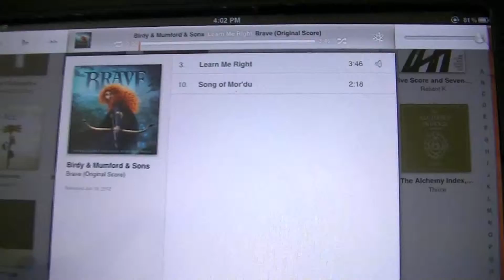Bouncing Bailey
Bailey jumping and listening to Learn me Right